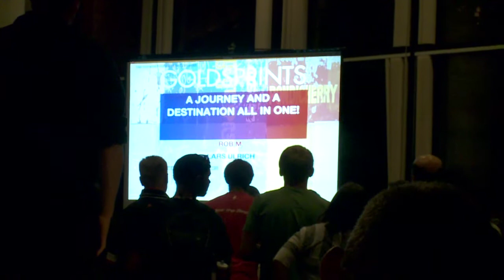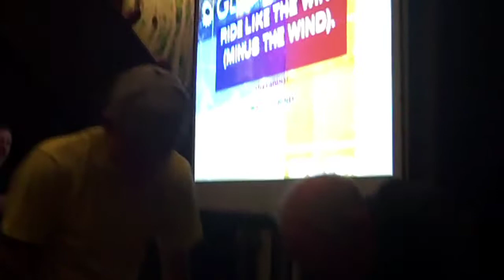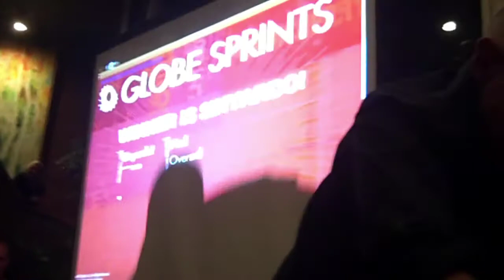Globe Sprints - Snowbird Utah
Check out the guys behind Globe Bikes, Garrett Chow and Robin Sansom, go head-to-head in a 400 meter sprint on the new Roll bikes. Then MTB legend Ned Overend and Specialized founder Mike Sinyard pit their legs against the other's. Last the Globe Sprints finals - 1000 meters on Carmels - from Snowbird, UT.